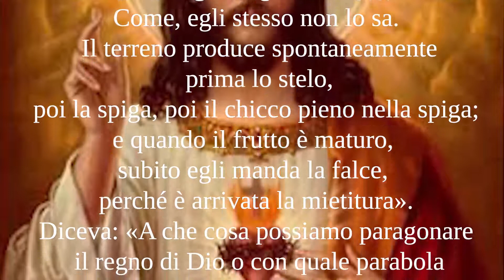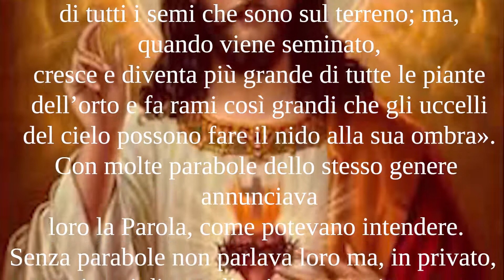Il vangelo di oggi 13 giugno: Mc 4, 26-34